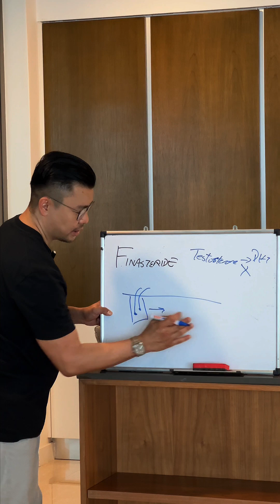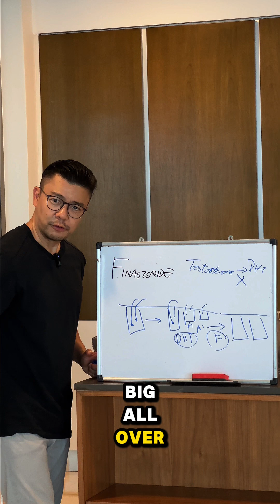FINASTERIDE, How it Works!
Minoxidil helped. For a while.
But if you’re still seeing hair fall, or no further growth after 6 months… then it’s time to go deeper into the root cause.

This is where Finasteride steps in.

It doesn’t just stimulate growth like minoxidil, it reduces DHT, the hormone responsible for shrinking your hair follicles.

Less DHT = Less hair fall = More confidence.

Watch this short explainer as I break it down simply and clearly. No jargon. Just results.
✨ Follow for more hair science made simple.